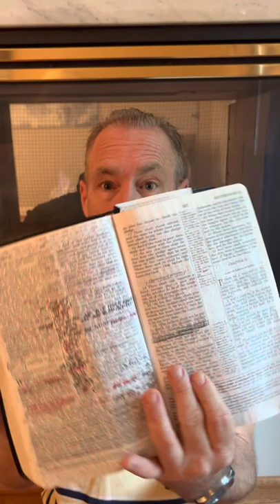“Football or Faith?”